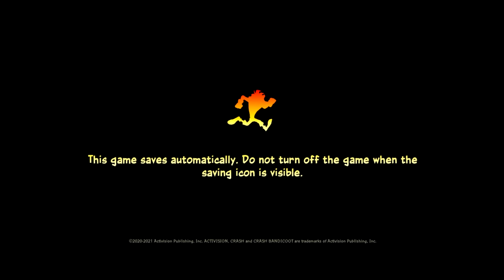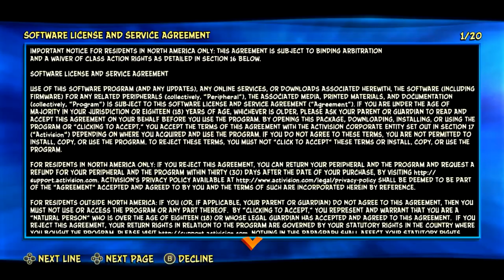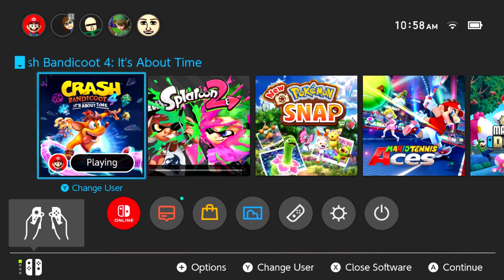Stephen Plays: Crash Bandicoot 4 It's About Time | GiantGrotle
I play Crash Bandicoot 4 It's About Time for you all!